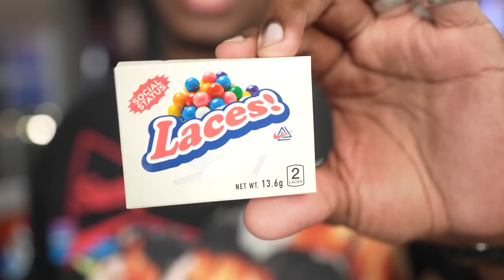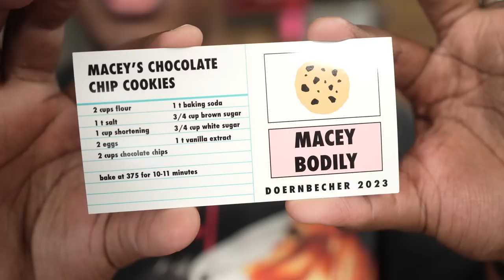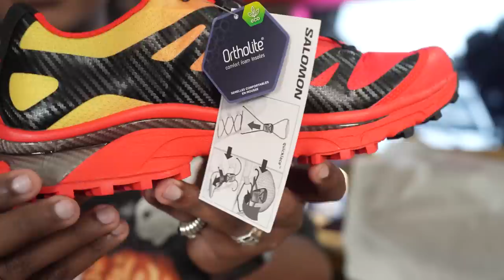THESE JORDANS DON'T DROP TIL 2024! FIRST LOOK, SHOCK DROP W & EARLY HEAT! (Christmas Sneaker Haul)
A New Week Means New 2023 Sneaker Releases! What Are Your Most Anticipated Sneaker Releases Of 2023?

December Sneaker releases
Doernbecher Air Jordan 3
Reverse Grinch Kobe 6
Air Jordan 11 Gratitude
Powerpuff girls Nike SB
Sneaker Releases 2023